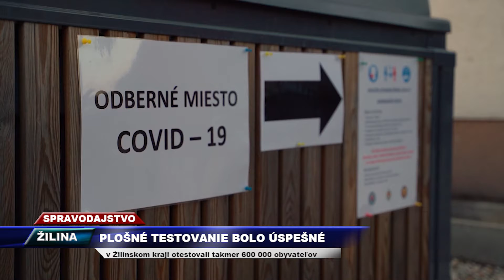TV SEVERKA - Plošné testovanie bolo úspešné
V Žilinskom kraji otestovali takmer 600 000 obyvateľov.

ŽILINA. Na plošné testovanie prišlo vyše tri milióny ľudí, z toho pozitívnych je jedno percento.